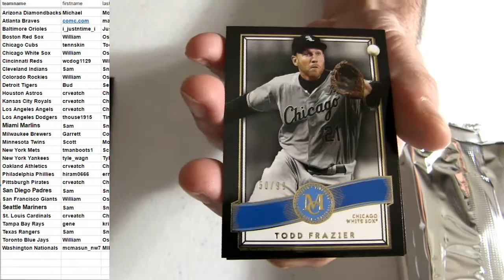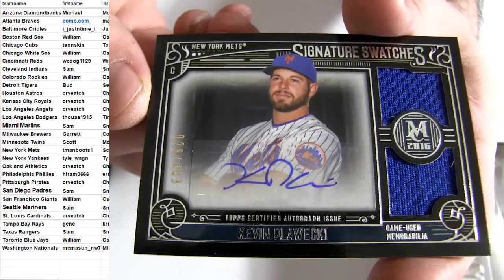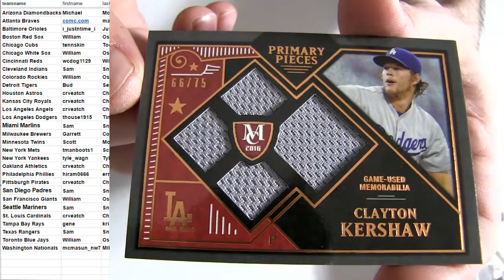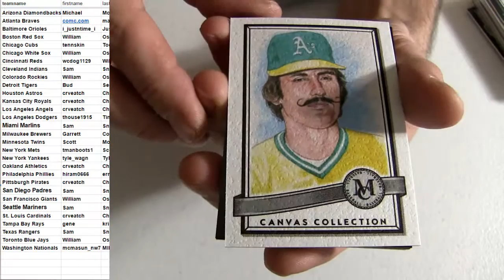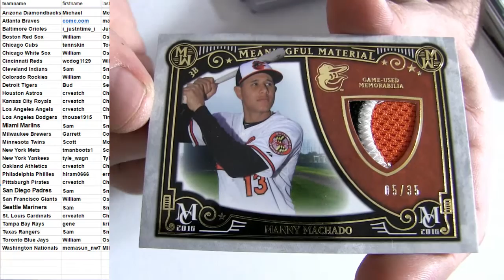16 Museum MLB #55